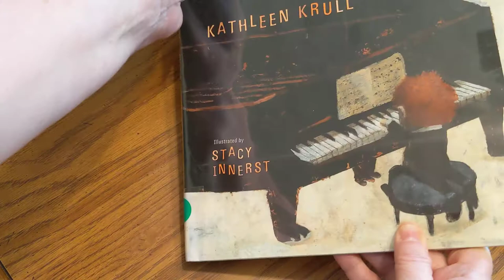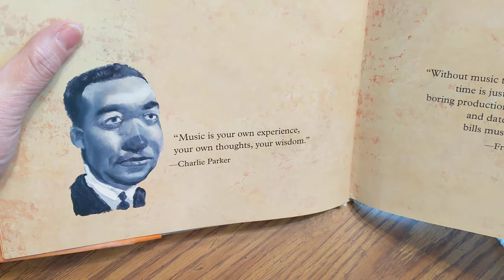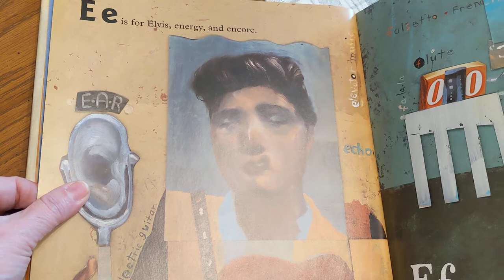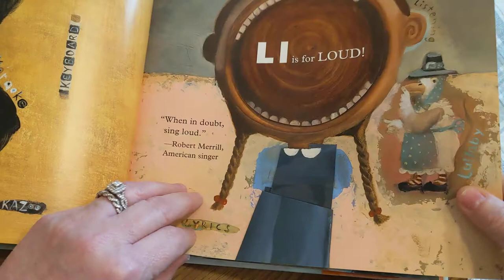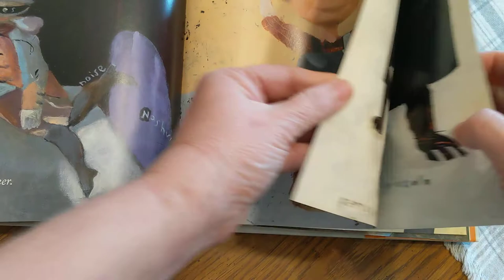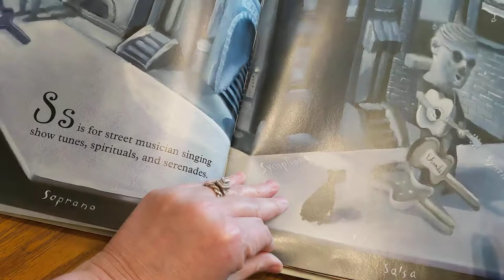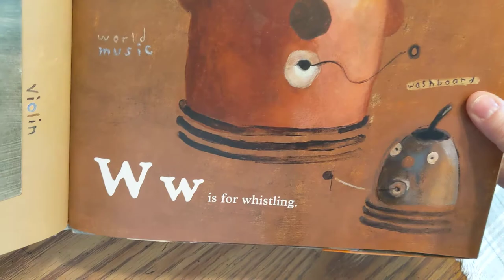M is for Music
Author: Kathleen Krull
Illustrator: Stacy Innerst